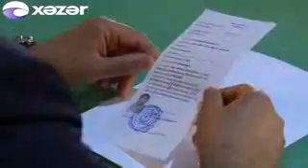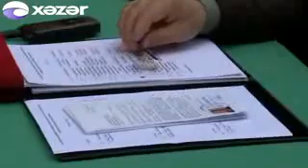Əfv olunan məhbuslar evlərinə buraxıldı.